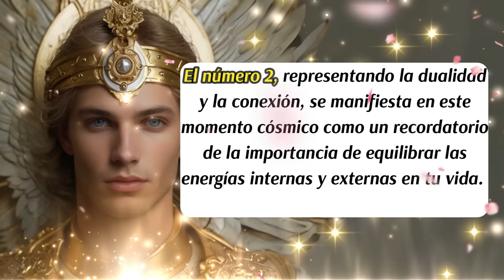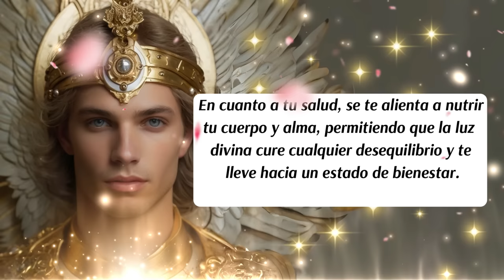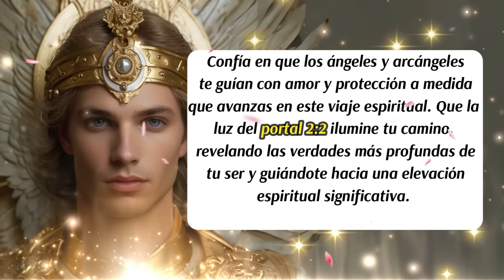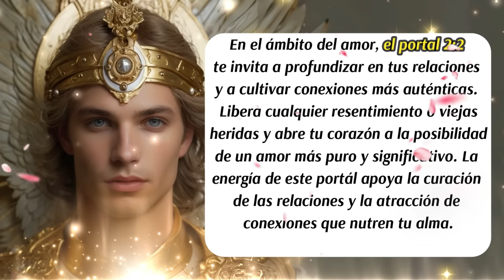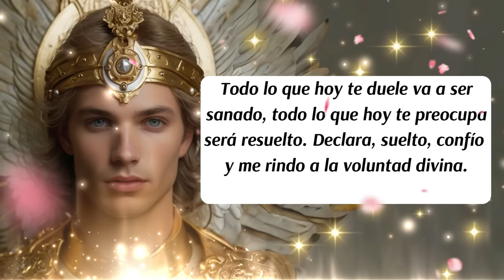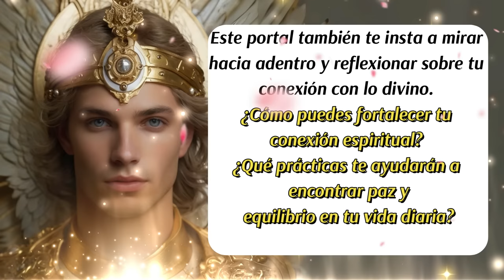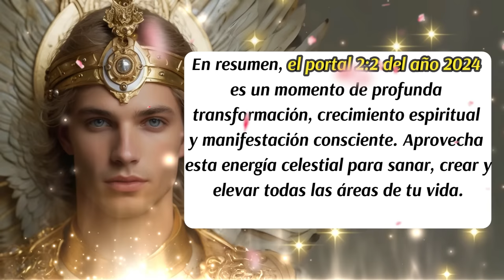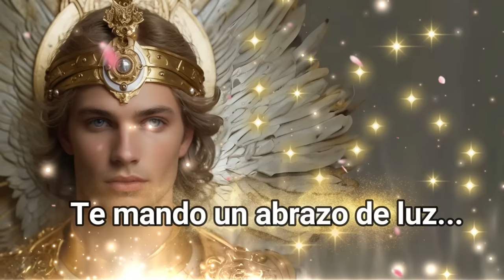💌Portal 02-02 del 2024🌈Mensaje de los Ángeles y Arcángeles😇mensajedelosángeles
✅Este canal es para ti y pensado en ti, vive con la absoluta certeza de que aquello que deseas ya existe y está buscando el modo de manifestarse con la asistencia y ayuda de los ángeles, arcángeles, guías espirituales y maestros ascendidos. Que cada día de tu vida cuente desde el amor, la armonía, el equilibrio y la gratitud.

✅ISRC: USUAN1100748
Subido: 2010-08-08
✅Link de la página